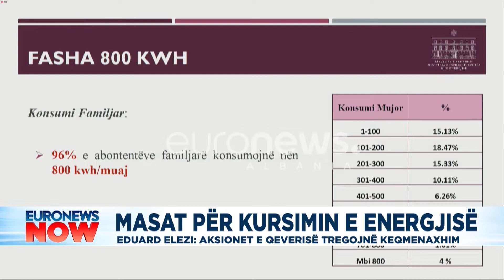Eduard Elezi: Rritja e çmimit do të dëmtojë vetëm qytetarët